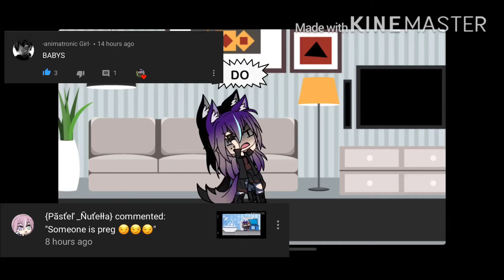Ok I know that sick video might make you think this but really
* slaps hand on face *